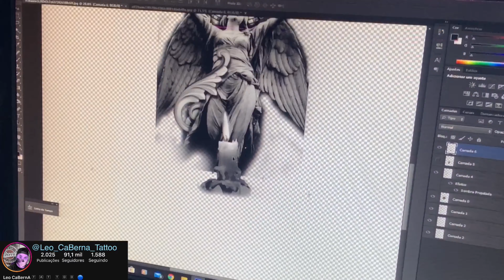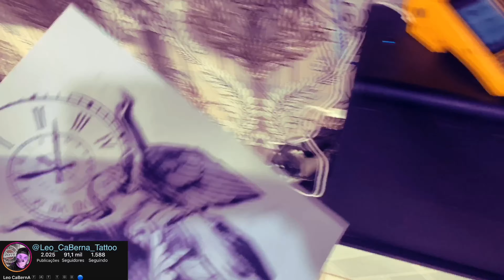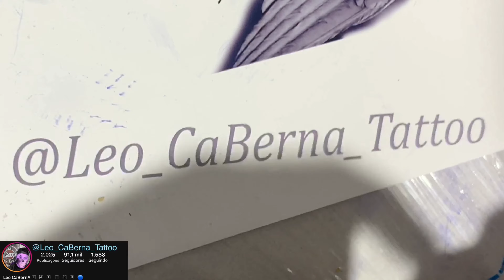☑️ Anjo Realista tattoo e relógio criação exclusiva